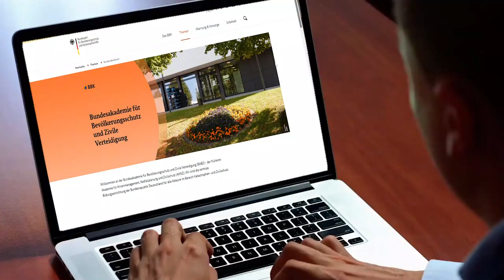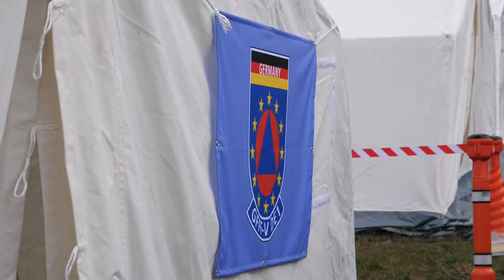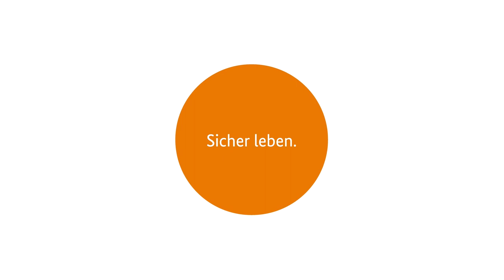Neuentwicklung eines Ausbildungskonzepts für deutsche EU-Waldbrandmodule (GFFF-V)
Anfang Mai 2022 übten rund 130 Einsatzkräfte der ersten deutschen Einheit zur bodengebundenen Vegetationsbrandbekämpfung unter Einbeziehung von Löschfahrzeugen (offiziell: Ground Forest Fire Fighting using Vehicles, GFFF-V) für drei Tage den praktischen Einsatz im Gelände. Das nordrhein-westfälische Modul ist für den autarken Einsatz über eine Woche im europäischen Ausland ausgelegt.
Die Übung ist Bestandteil eines umfassenden Ausbildungsprogramms, welches die Bundesakademie für Bevölkerungsschutz und Zivile Verteidigung (BABZ) über ihr Netzwerk konzipiert und gemeinsam mit den beteiligten Feuerwehren erstmalig durchführt hat. Unterstützt wurde die Ausbildung durch Waldbrandexperten der Organisation @fire [Profil verlinken??], die umfangreiches Erfahrungswissen in der Vegetationsbrandbekämpfung mit einbrachten.
Das modular aufgebaute Programm umfasst dabei Grundlagen der Vegetationsbrandbekämpfung, Kenntnisse für den Einsatz im europäischen Ausland sowie praktische Trainingseinheiten im Hinblick auf Einsatztaktiken und Nutzung unterschiedlicher Werkzeuge. Auch Erfahrungen aus einem ersten Einsatz in Griechenland im vergangenen Jahr wurden berücksichtigt.
Das so konzipierte Ausbildungsformat kann dabei die Grundlage für die Ausbildung weiterer, aktuell in der Entstehung befindlicher EU-Waldbrandmodule in Deutschland bilden.